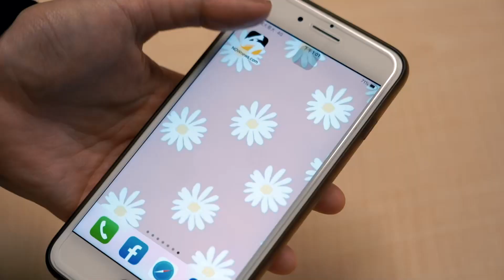高雄跨年「襲臀色狼」被逮！遭被害人怒斥 狼狽影像曝光